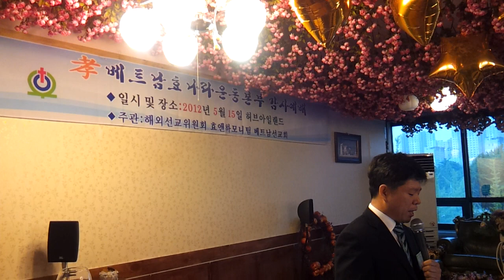여기에 모인우리 베트남선교회 김남균선교사 효나라운동본부 감사예배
하나님아버지의 사랑으로 베트남효나라운동본부 김남균본부장님을 모시고 감사예배입니다.
찬양을 인도하시는 김남균본부장님